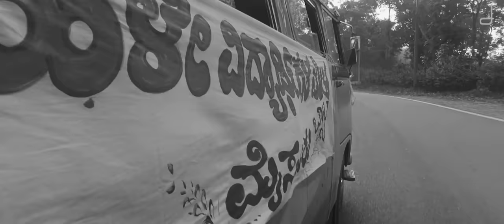MUGULU NAGE TITTLE TRACK | SONU NIGAM | GANESH | YOGARAJ BHAT | V HARIKRISHNA | SYED SALAM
Watch MUGULU NAGE FULL SONG VIDEO  the super hit melody patho song sung by Sonu Nigam of the New Kannada Movie of 2017 MUGULU NAGE directed by Yogaraj Bhat , starring Golden Star Ganesh,  Amoolya, Ashika Ranganath, Nikitha Narayan, Apoorva Arora, Anant Nag,  Jaggesh, Rangayana Raghu, Achutha. Music Director is V Harikrishna. Mugulu Nage is Produced by Syed Salam under the banner S S Films. Audio Label is D Beats .

Movie : MUGULU NAGE
Starring : Golden Star Ganesh,  Amoolya, Ashika Ranganath, Nikitha Narayan, Apoorva Arora, Anant Nag, Jaggesh, Rangayana Raghu, Achutha.
Director : Yogaraj Bhat
Music Composer : V Harikrishna
Producer : Syed Salam
Banner : S S Films
Music Label : D Beats

Song Name : Mugulu Nage Title Track
Lyrics: Yogaraj Bhat
Singer : Sonu Nigam
Music Director : V Harikrishna